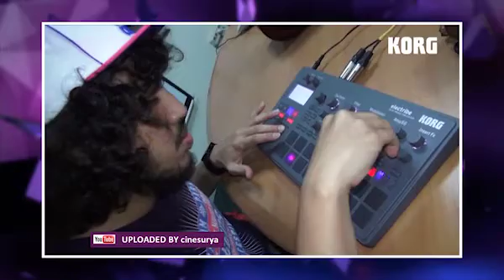KORG endorser, Randy Nidji Ngisi scoring film Mata Batin NET tv, 26 September 2017